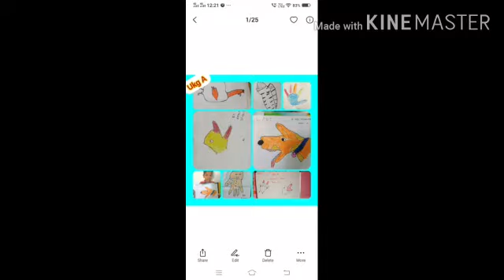UKG virtual co scholastic palm art activity